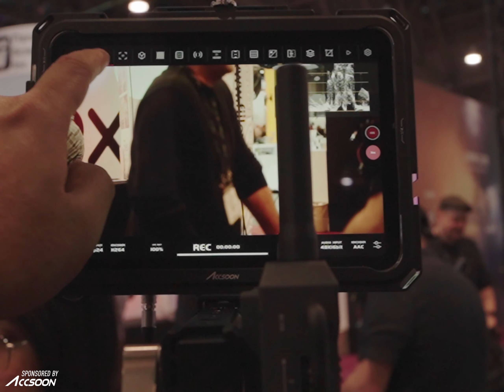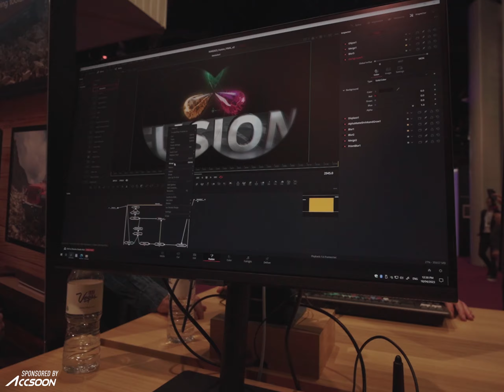Visiting Las Vegas NAB SHOW 2023 RECAP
Here is a short Recap of me visiting NAB2023 seeing all kinds of new products. More videos coming soon of talking about various new products I a have seen and give my quick preview and opinion about them.